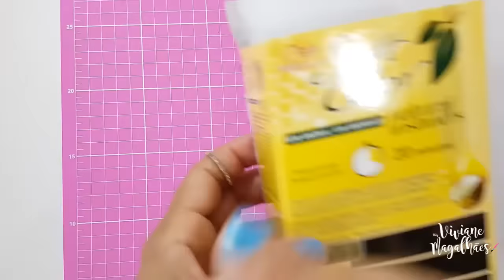DIY| Estojo Gaveta Sem Cola Feito Com Caixa de Tinta | Viviane Magalhães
Estojo Gaveta Sem Cola, Fácil, Lindo e Mega útil.
DO LIXO AO LUXO | A caixa de tinta de cabelo virou um estojo!!
Vem aprender! Espero que gostem!

Eu mereço 5 mil CURTIDAS? 👍

ME SIGA no Instagram para participar dos sorteios Dos DIYs!

Os vídeos Normalmente são publicado nos Horários entre 13:00  à 15:00 hrs da tarde.

✉ Contato Viviane Magalhães​:
(Parceria/Publicidade/negócio)

DIYs INCRÍVEIS QUE VOCÊS NÃO VIRAM.

Stilo Metais e EVA: .

✂ ✂ Material Necessário:  ✂ ✂
➺ Caixa de tinta ou caixa de leite
➺ Papel Adesivo ou contact
➺ Papelão
➺ Fita Crepe
➺ Botão
➺ Cola Instantânea
➺ Estilete, tesoura e régua